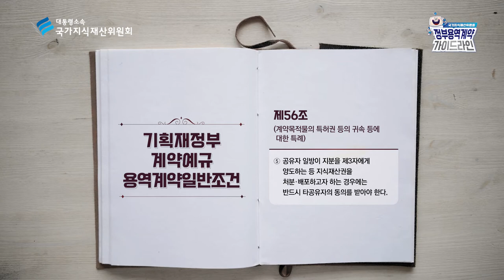정부용역계약 가이드라인 홍보영상(feat. 국가지식재산위원회)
정부용역계약을 통해 새롭게 발생한 지식재산은 어떻게 해야할까요?
국가지식재산위원회에서 이러한 궁금증을 해소하기위해
정부용역계약 가이드라인을 준비했습니다. 함께 보시죠!